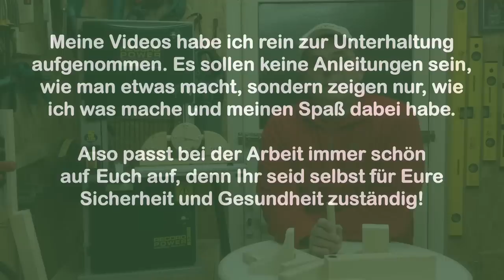Uhr aus Holzresten mit der Bandsäge selbst bauen diy